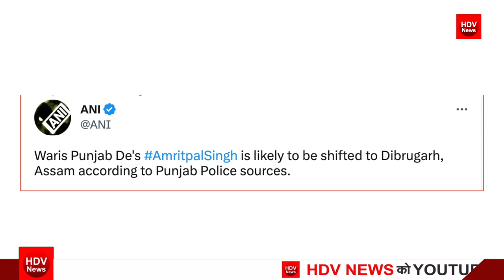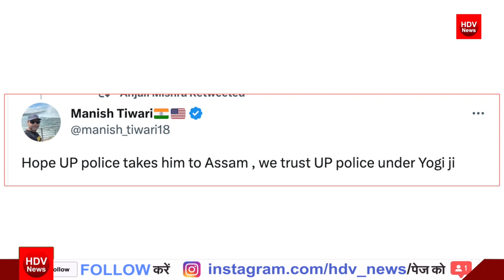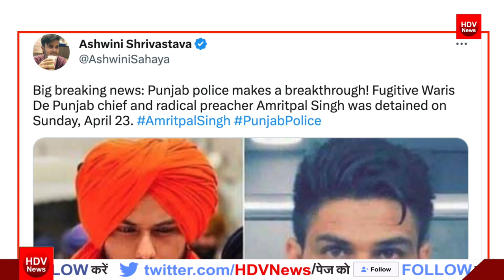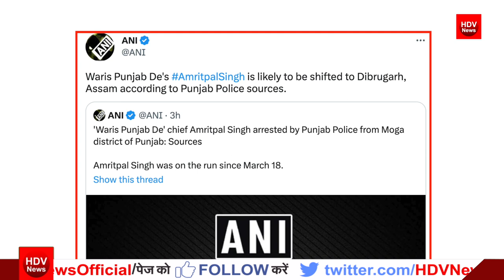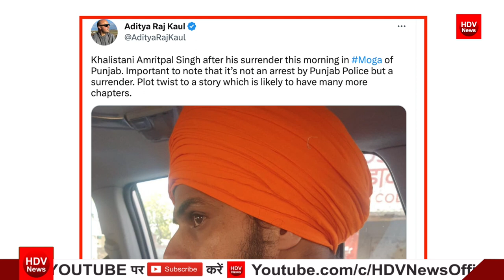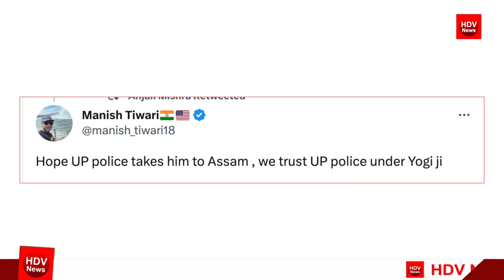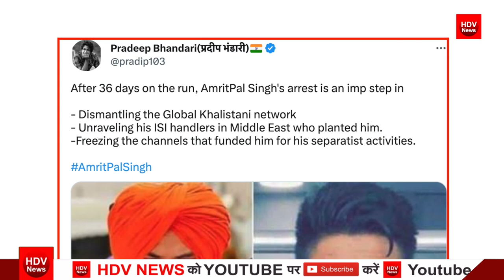Amritpal Singh हुआ गिरफ्तार भेजा जा रहा,असम की डिब्रूगढ़ जेल 36 दिनों से फरार चल रहा था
Amritpal Singh arrested by Punjab Police from Moga | HDV NEWS

Waris Punjab De’ chief Amritpal Singh arrested from Punjab’s Moga under NSA; sent to Assam’s Dibrugarh jail